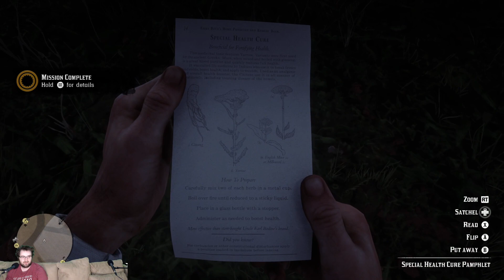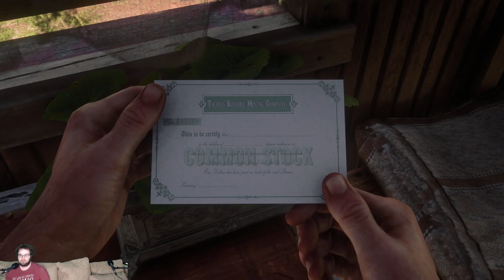Downtime With Devs - Red Dead Redemption 2 Pt 8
Matt learns the majestic ways of dynamite.